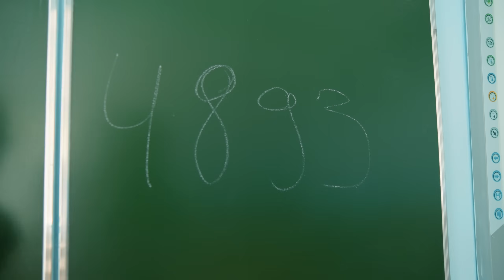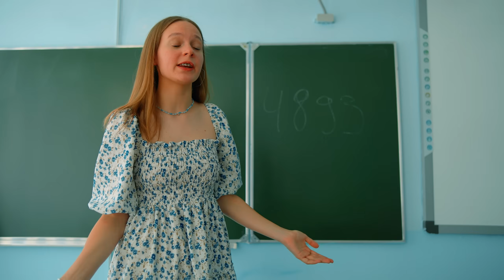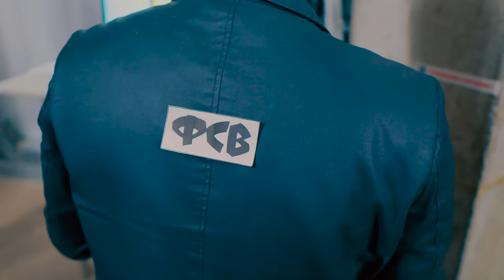МИСС ЦИРКУЛЬ ТЕПЕРЬ УЧИЛКА в НАШЕЙ ШКОЛЕ!! Крутые детки Cool Kids